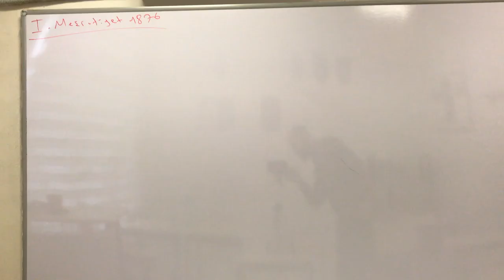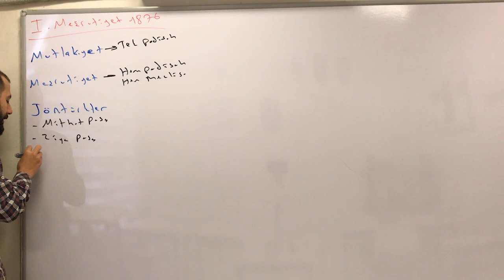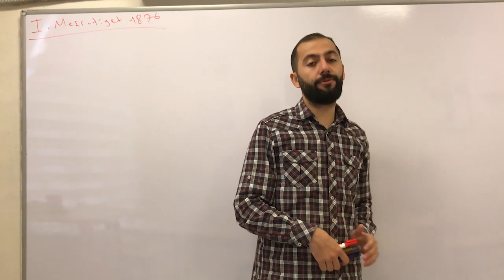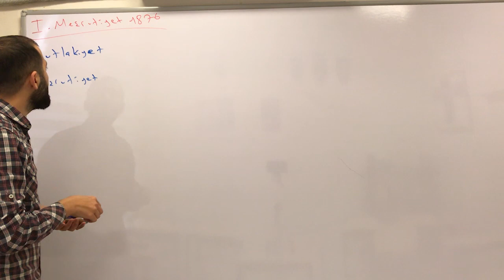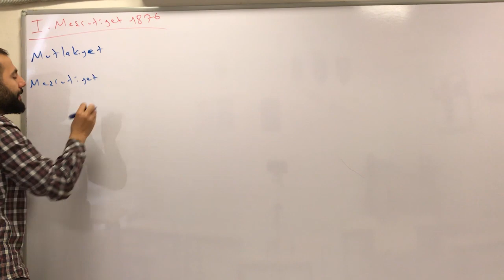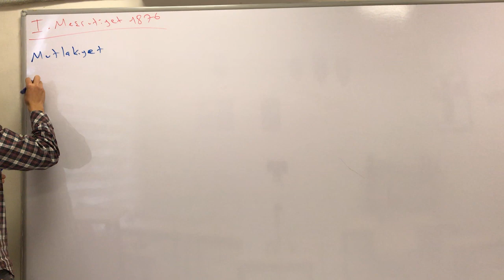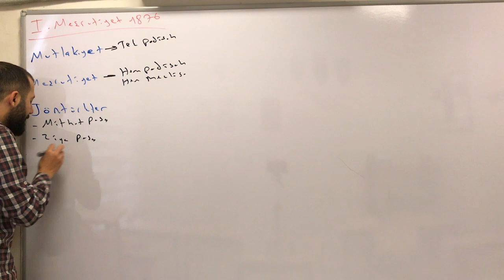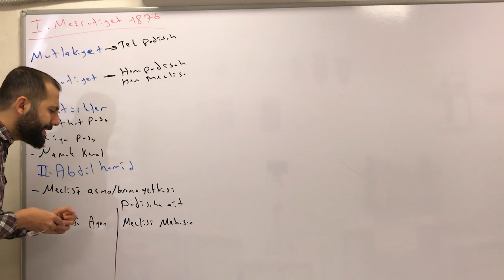Tarih | 1-2. Meşrutiyet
bizle çöz ekibi olarak bütün derslerde sizlerle olacağız çalışmalarımızı ve sorularınızı bizlere sorabilirsiniz yorum bırakabilirsiniz dilerseniz google play ve iapp store den
 uyğulamamızı indirebilirsiniz. gerekli tüm sorularınızı bizle paylaşabilirsiniz

.insteğram  hesabımız @bizlecoz